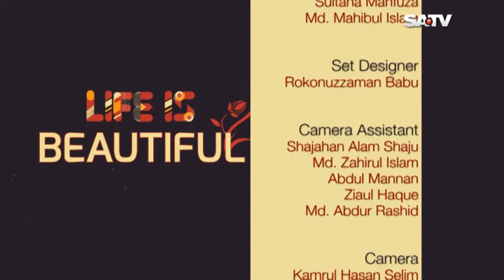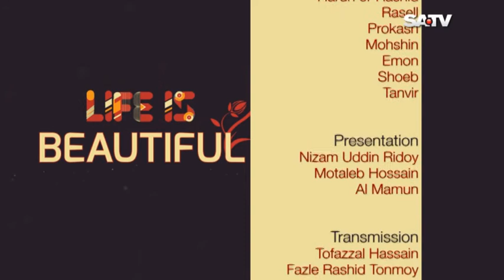LIFE IS BEATIFUL | Shanta Islam | BiBi Russell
Program: Life Is Beautiful
Copy Right: SATV
Producer/Director: Uzzal Rahman
Presenter: Shanta Islam
Guest: Bibi Russell
Onair: 15/032016